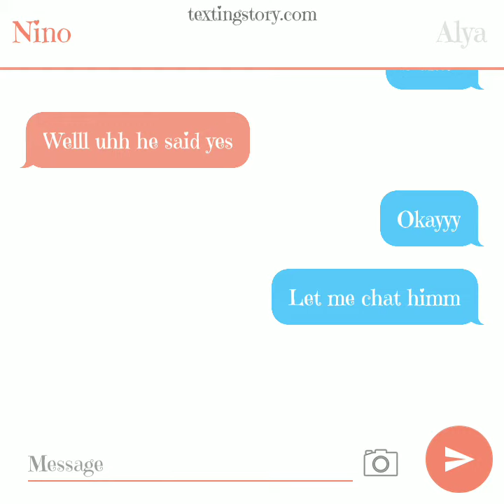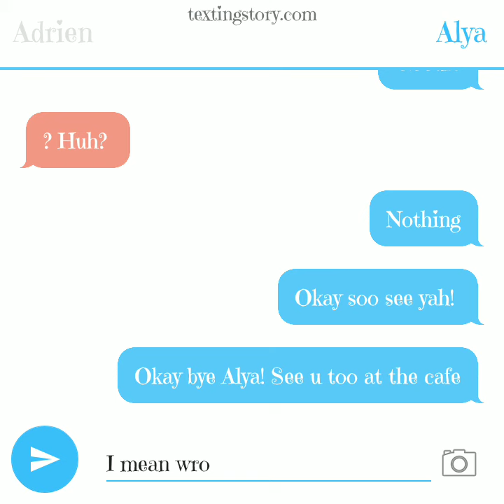BFF STORY PART 2